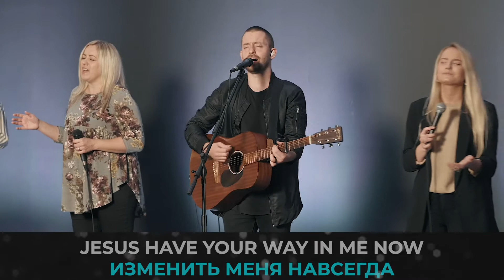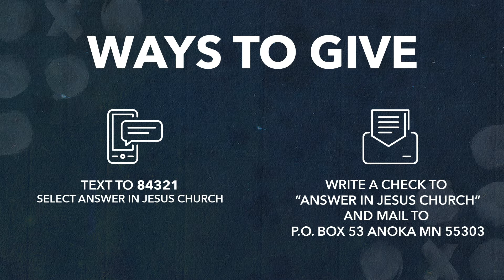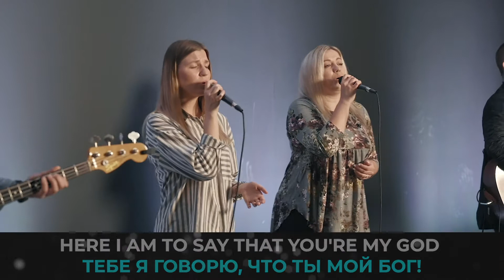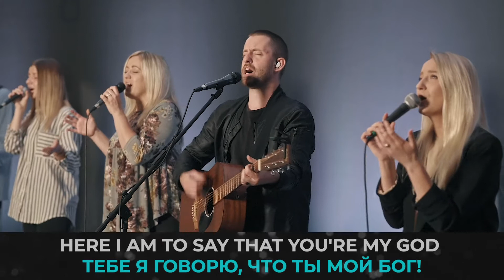AIJ CHURCH SERVICE 6.7.20